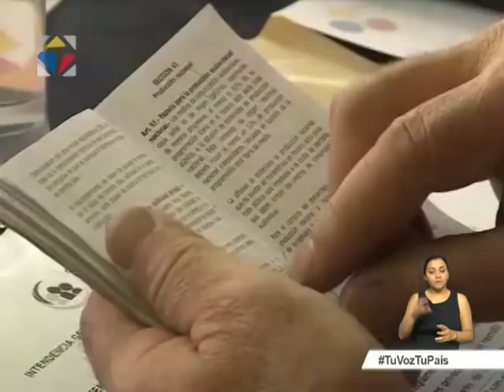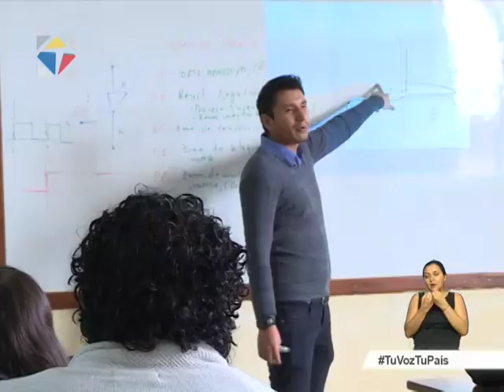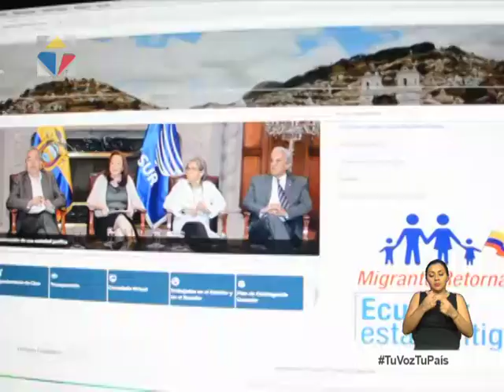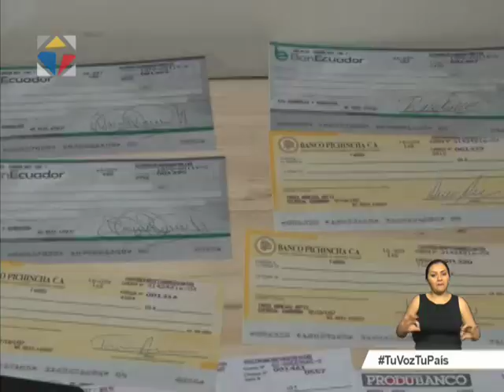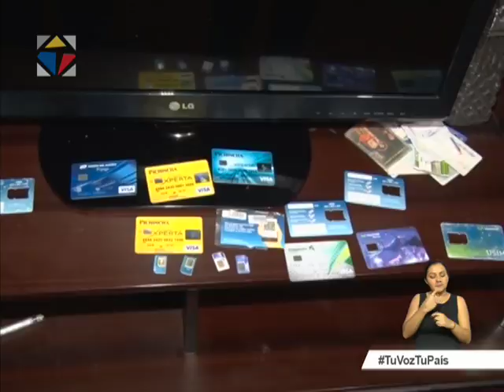Noticiero Ciudadano tercera emisión 21/07/2017